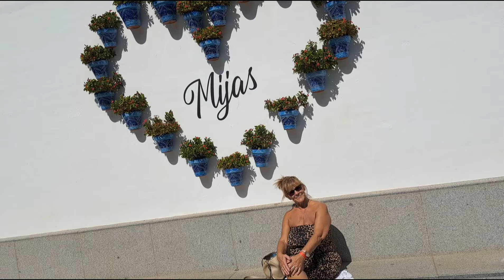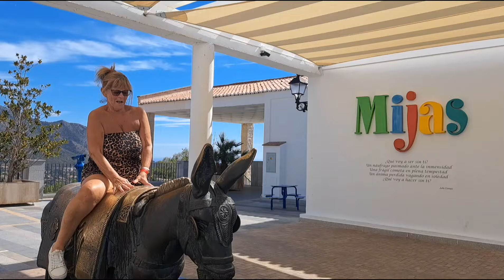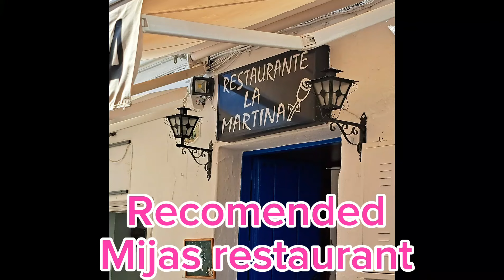Benalmadena & Mijas REVEIW of my recomdended restaurant's and bars on the Costa del Sol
Linda Pitman Travels to the Costa del Sol and reviews the best places to see in the benalmadena area of Spain